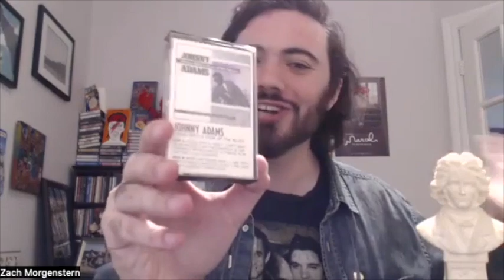My First Listen to Johnny Adams: A Room with a View of the Blues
Zach discusses his first experience listening to legendary New Orlean singer Johnny Adams, reviewing his 1988 album A Room with a View of the Blues.